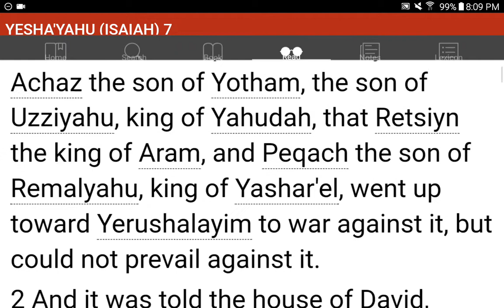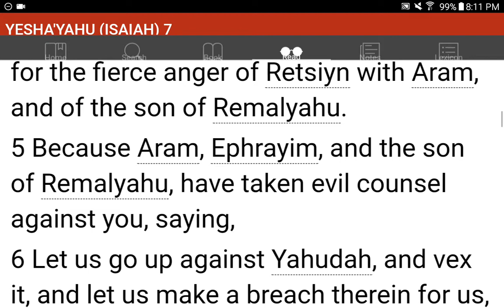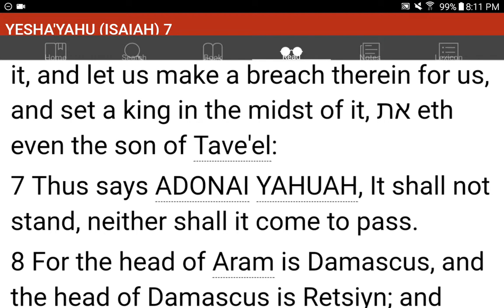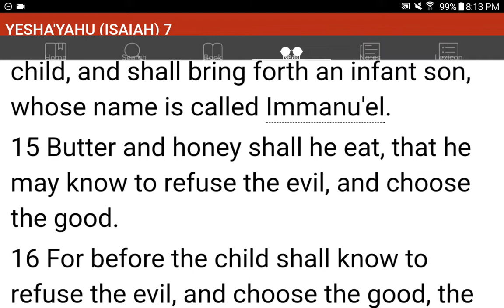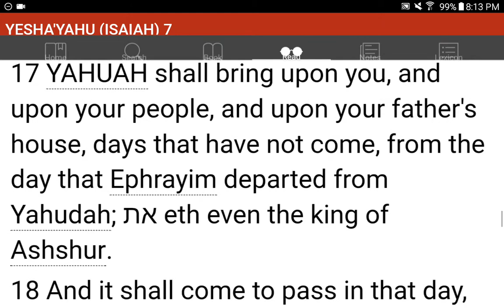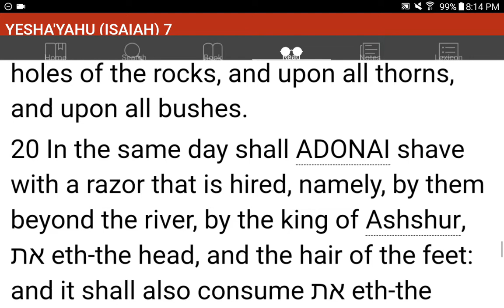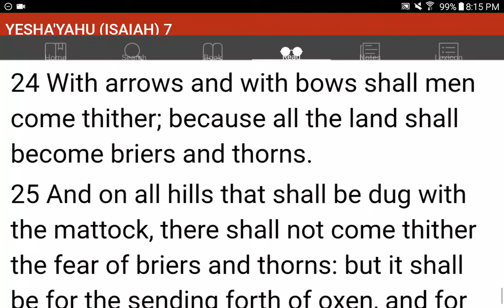💜h?™ "What's the MOST HELPFUL & SIMPLEST WAY that WORKS?"™ GIVE 1P/Month NOW! GCash